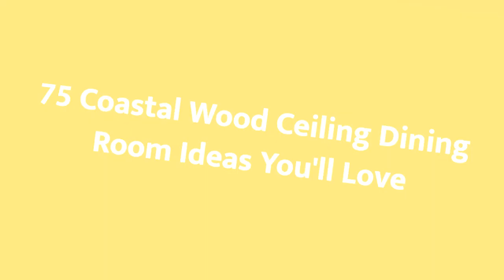75 Coastal Wood Ceiling Dining Room Design Ideas You'll Love 😊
Browse coastal dining room pictures. Discover coastal dining room ideas and inspiration for your decor, layout, furniture and storage.

0:00:00 - Intro
0:00:12 - Coastal Wood Ceiling Dining Room Design Ideas You'll Love: Inspirations 1 to 25
0:01:20 - Coastal Wood Ceiling Dining Room Design Ideas You'll Love: Inspirations 26 to 50
0:02:41 - Coastal Wood Ceiling Dining Room Design Ideas You'll Love: Inspirations 51 to 75